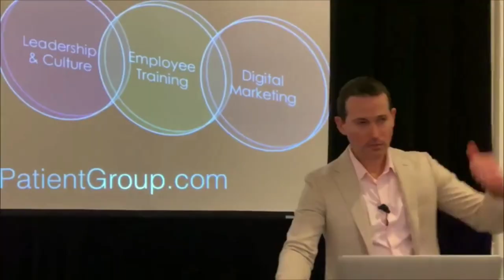Team Building - Leadership and Culture | Top Rated Consultant for Orthodontists - New Patient Group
We are the Future of Online Marketing and Practice Consulting. There are three essentials to operating a practice and a business at the highest of levels. We include them all under one roof to help you streamline them all. They include: 1) Leadership and Culture. 2) Team Training. 3) Online Marketing. Leadership and culture services all include business coaching, life coaching, career coaching for your team, and much more. Team training focuses on training your team on skill-sets that include sales, hospitality, customer service, verbiage, presentation, consumer psychology and more. We then teach them how to apply those skill-sets to the new patient phone call, new patient experience, digital workflow, treatment coordinator exam, doctor exam, financial case presentation, pending treatment, observation and also every consumer interaction they will have with patients that have bought treatment from you. Online marketing services include a fully personalized approach that customizes everything according to the vision you have and the business you want to be. Services include custom website design, search engine optimization, social media marketing and management, youtube video marketing, logo creation, professional blogging and more!

We answer your new patient phone calls, speak just  like own your own employees, remote into your management software and schedule new patients according to your protocols. We can answer all your new patient phone calls or the new patient calls you are missing. We are a fully personalized new patient call answering concierge. All agents are USA based, highly trained and once you experience our service you will never go back.

Trusted by the Best - WrightChat and/or New Patient Group customers include:

Dr. Stu Frost
Dr. Drew Ferris
Dr. Alyssa Carter
Dr. John Grahm
Dr. Regina Blevins
Dr. Jep Paschal
Dr. David Boschken
Dr. Bryn Cooper
Dr. Jamie Reynolds
Dr. Donna Galante
Dr. Bob Skopek
Dr. Sean Carlson
Dr. Boyd Whitlock

Today's video dives into the culture here at New Patient Group, the top rated consultant for orthodontists. It focuses particularly on our Founder & CEO and how he has created the culture that have the employees so excited.